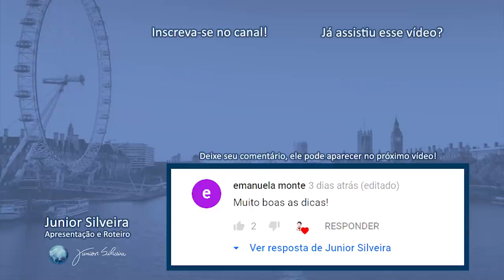TALL, HIGH E LOUD - QUAL A DIFERENÇA? | Junior Silveira